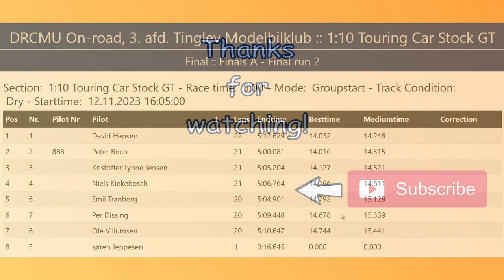DRCMU 3 2023 Stock GT A Final 2 - Tinglev | RC Touring Car Racing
3th division of the DRCMU (Dansk RC Modelbil Union) Danish National Championship 2023/2023 for 1:10 4x4 RC Touring Cars
Stock GT 17.5T Hobbywing Justock Class, A-Final #2

Hosted by TiMo, Tinglev Denmark

XRAY X4'22
XRAY X4'23
XRAY X4'24
Awesomatix A800 MMX
Awesomatix A800R
Mugen Seiki MTC2
Yokomo BD9
Yokomo BD11
Yokomo BD12
Team Associated
Schumacher Mi8 HGT